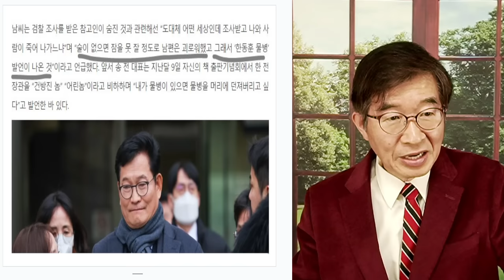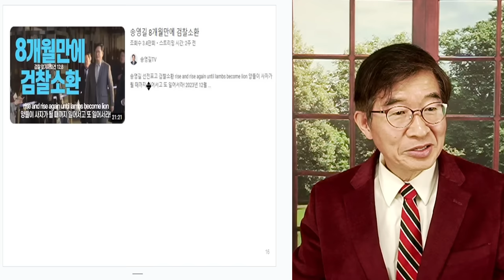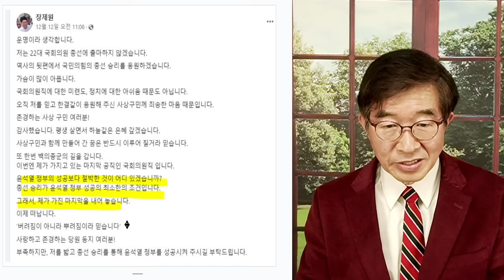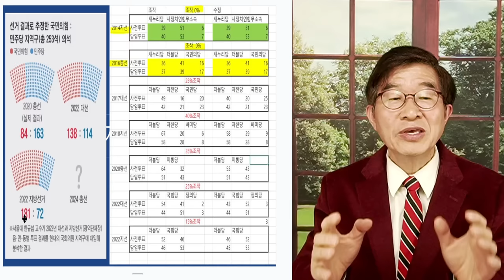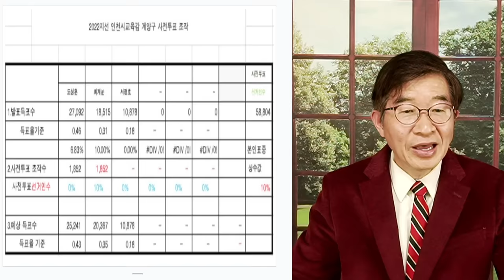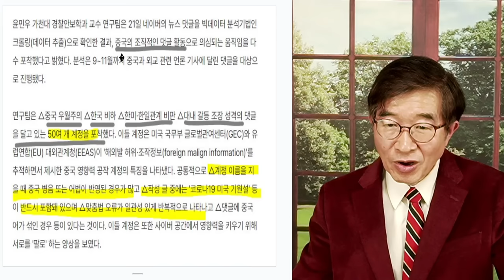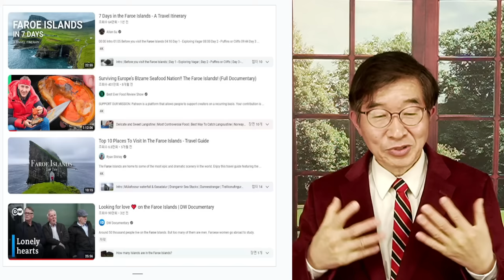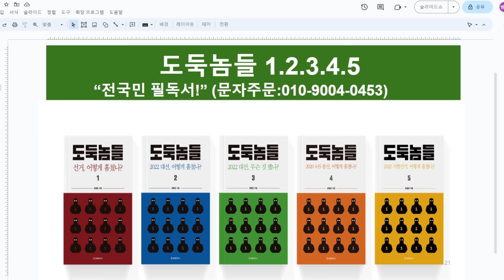송영길, 추락 / 인생, 아무도 몰라 [공병호TV]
Bitcoin : 3MTW849AkP2ftLeSK2teZHMmzLu7Z83s9U